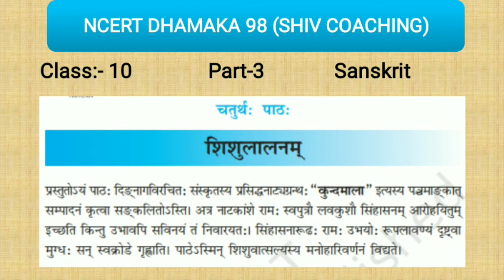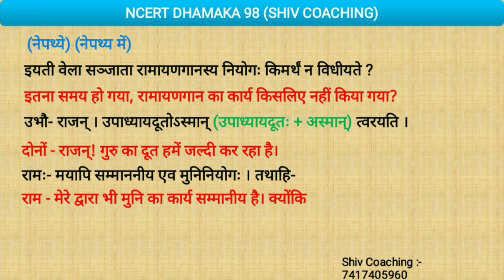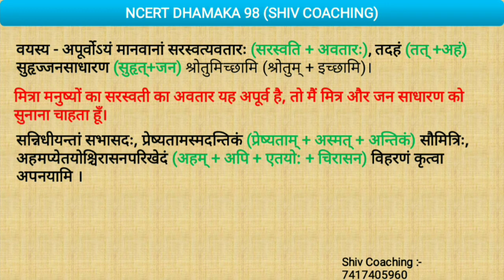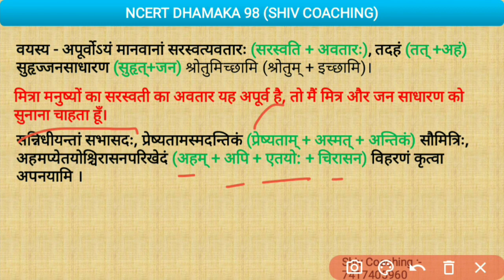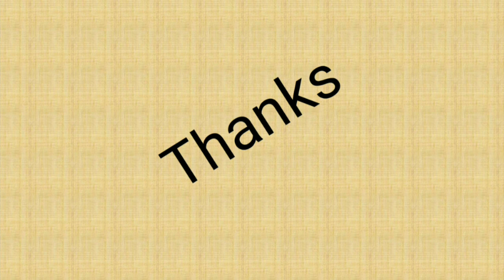Class 10 Sanskrit Chapter 4 | class 10 sanskrit chapter 4 hindi translation | Part 3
Class 10 Sanskrit Chapter 4 | class 10 sanskrit chapter 4 hindi translation | shishulalanam class 10 | Part 2

दोस्तों आपके लिए हम लाये है Class 10 के संस्कृत के Full नोटस जिसमे आपको मिलेंगे सभी चैप्टर का हिंदी मे अर्थ अनवय के साथ मात्र 98 रुपये मे। पैमेंट करने के बाद उसका Screenshoot हमारे नंबर 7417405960 पर सेंड कीजिये

रामः- अतिदीर्घः प्रवासोऽयं (प्रवास: + अयं) दारुणश्च (दारुण: + च) ।
राम - यह प्रवास बहुत लम्बा और कठोर है।

 (विदूषकमवलोक्य विदूषकम् + अवलोक्य जनान्तिकम् )
(विदूषक को देखकर संकेत से)

कुतूहलेनाविष्टो (कुतूहलेन+आविष्टो) मातरमनयोर्नामतो (मातरम्+अनयोः+नामतो) वेदितुमिच्छामि (वेदितुम् + इच्छामि)। न युक्तं च स्त्रीगतमनुयोक्तुम् (स्त्रीगतम्+अनुयोक्तुम्), विशेषतस्तपोवने (विशेषत: + तपोवने)। तत् कोऽत्राभ्युपायः (कः + अत्र+अभ्युपायः) ?
राम - कौतूहलवश इनके माता का नाम जानना चाहता हूँ। स्त्रियों के लिए उचित नहीं, विशेषकर तपोवन में तो यहाँ क्या उपाय है ?